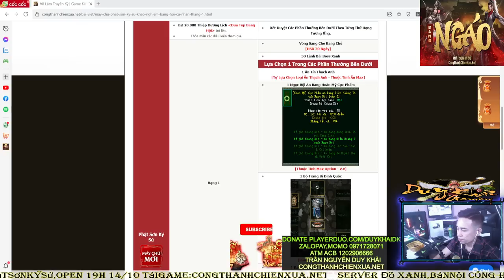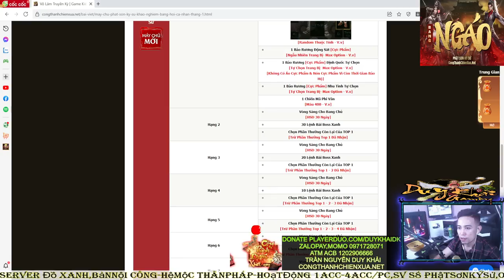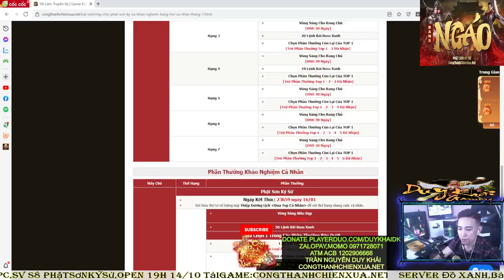Kết Thúc Khảo Nghiệm Bang Hội-Cá Nhân Tháng 1 Bất Ngờ Về Đến Bang NGÁO Quá Hấp Dẫn | Duy Khải Gaming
► Cấu hình máy của mình :
●Mouse : MSI DSB1 DPI 900
●Keyboard : Eblue EKM 768
●Headphone : Dareu VH350s
●Webcam :Webcam  A4Tech 1080p , Logitech B525 HD 720P